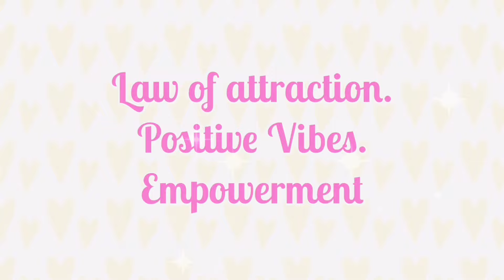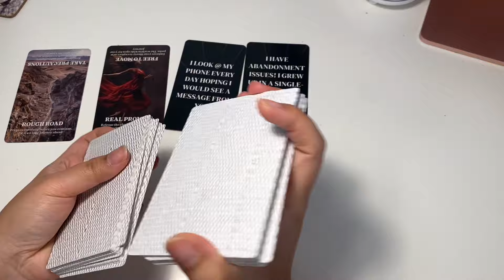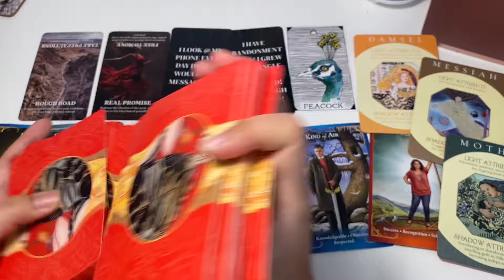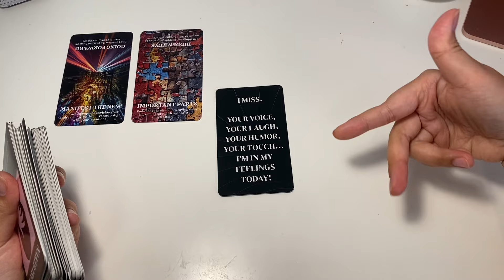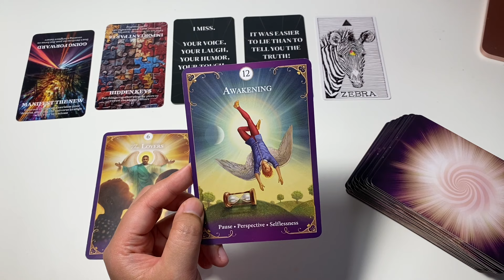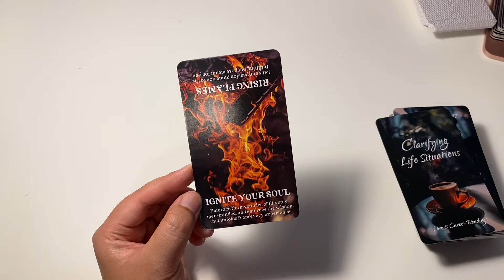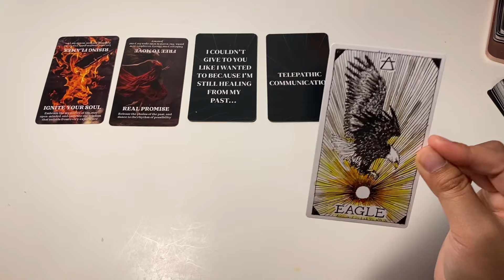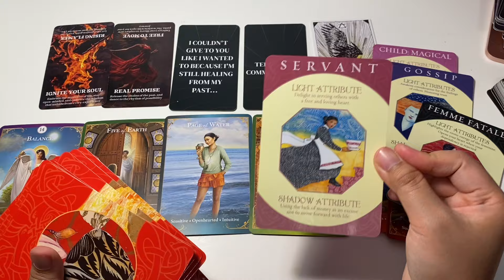WHAT ARE PEOPLE SECRETLY SAYING ABOUT YOU?? 🤭😎🔮 PICK A CARD TAROT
PICK A CARD reading: (PICK A CARD)🔮 WHAT ARE PEOPLE SECRETLY SAYING ABOUT YOU?? 🤭😎 TAROT READING POWERFUL READING AF! BEST VIRTUAL
💖☕SET THE INTENTION: 00:17
💖☕GROUP 1: 00:51
💖☕GROUP 2: 21:14
💖☕GROUP 3: 44:52